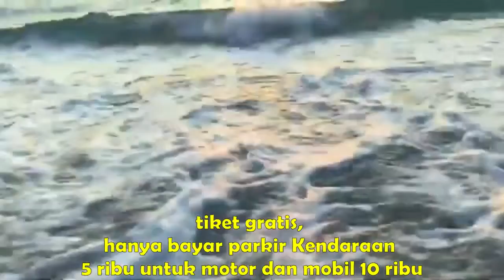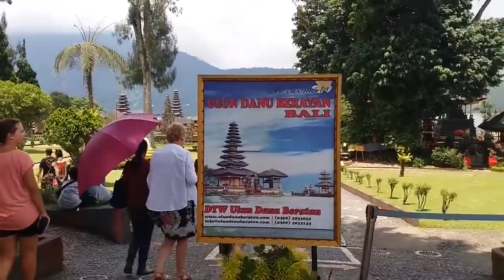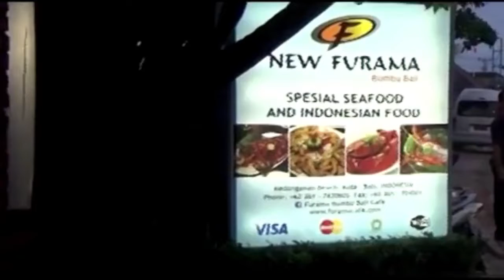10 TUJUAN WISATA WAJIB DI PULAU BALI 2022...‼️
Sahabat Travelers, channel ini memberikan informasi tempat tujuan wisata di seluruh indonesia dan luar negeri, Keindahan Negara Indonesia sudah diakui oleh dunia internasional, mari kita berikan informasi tentang keindahan alam Indonesia ke Seluruh dunia agar pariwisata kita tambah maju, Dan kali ini kami infokan 10 tujuan wisata wajib kalau kita berwisata ke Pulau Bali. Kita Bangga menjadi Bangsa Indonesia..Wonderful Indonesia.

Thanks to : Natural Hunters